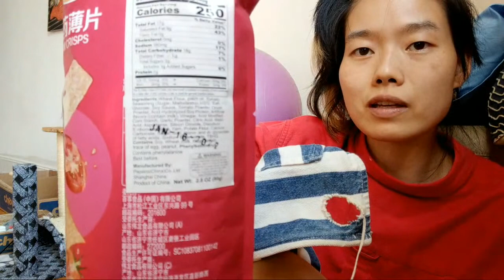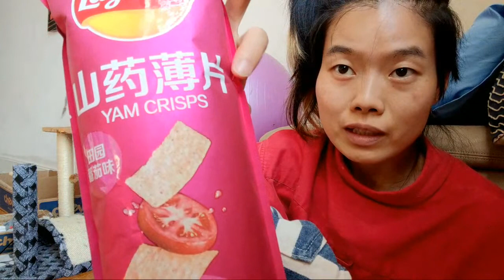Snacking and sewing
No cooking, just background chatter.